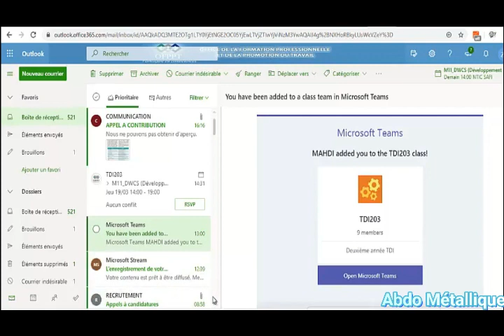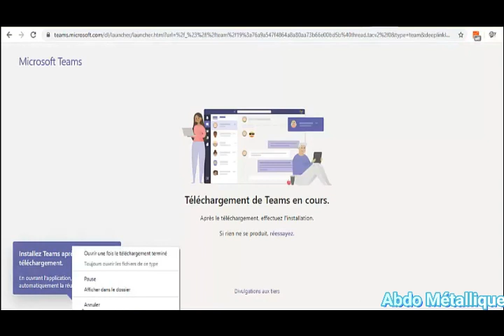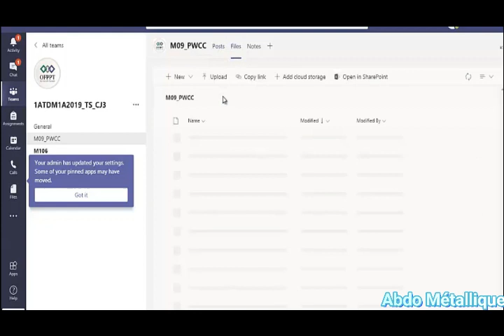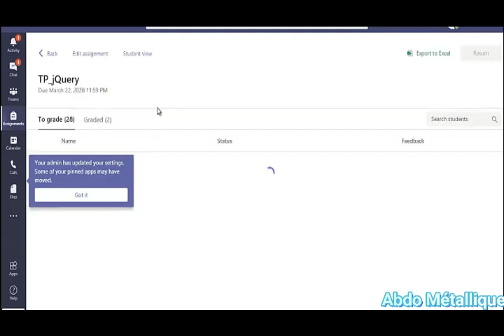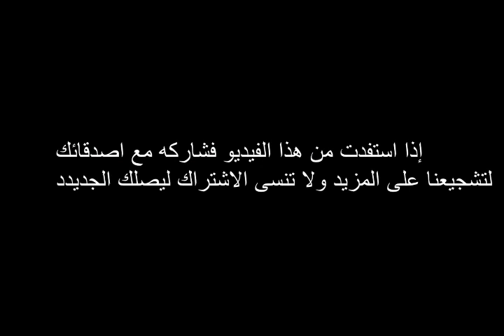كيفية استخدام Microsoft Teams ، برنامج تعليمي إنشاء الأقسام الافتراضية في مسار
تعرف على كل ما تحتاج إلى معرفته حول استخدام Microsoft Teams في 4دقيقة. Microsoft Teams من خلال تجارب المستخدم الكاملة مع برنامج تعليمي تجريبي كامل: من الدردشة والتعاون إلى الاجتماعات عبر الإنترنت وإمكانيات الاتصال.  Microsoft Teams.